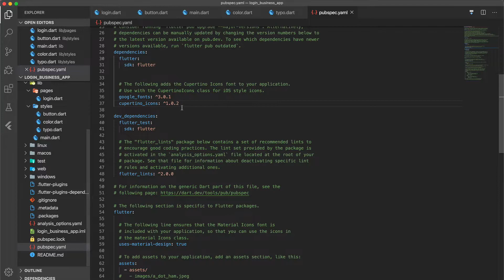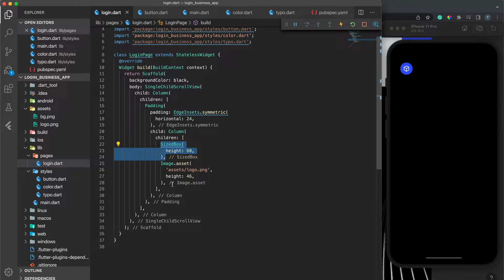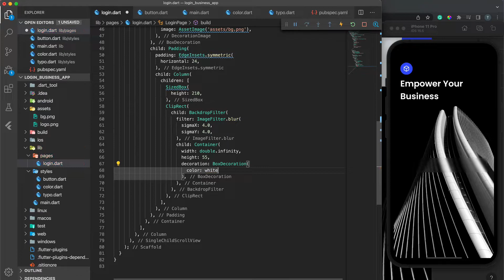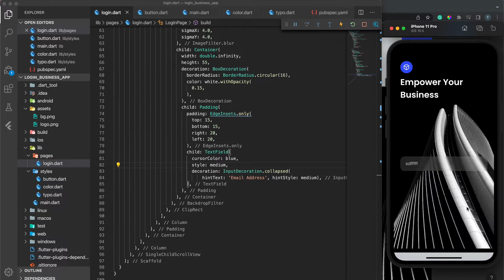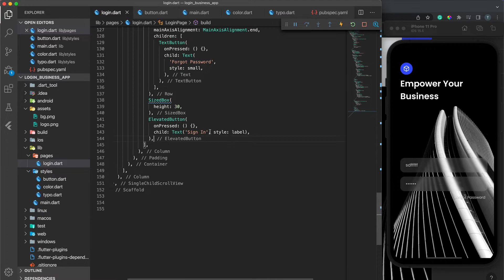Business Login Page UI Flutter Tutorial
With Flutter, we can build iOS, Android, and website applications easier and faster. We don't have to write a code for iOS and write a code for Android, we just need to write the code once and build it everywhere.

In this tutorial, we will learn how to convert the design from Figma project to Flutter iOS/Android application quickly, we will build a login page for business mobile app for the users.

Visit anggademy.com to get more tutorials from me.